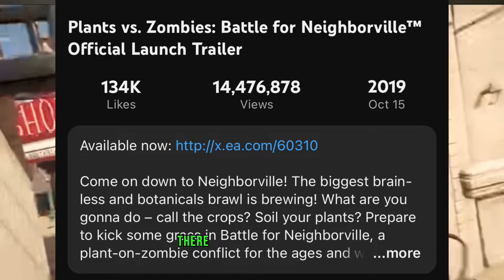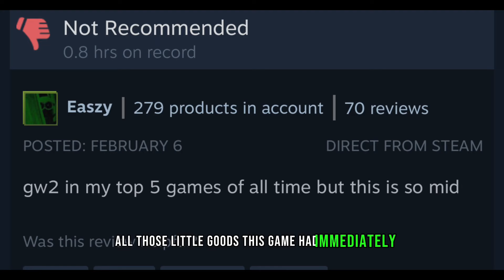Revisiting the most hated PvZ Game